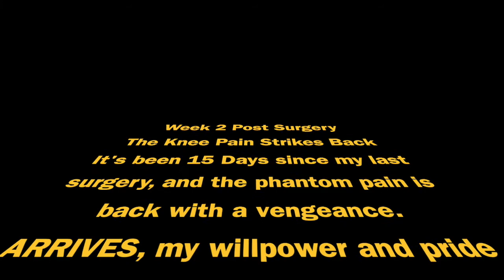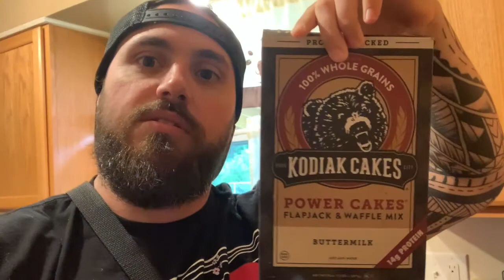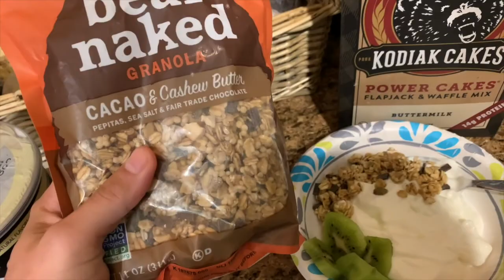2 Weeks Post 2nd ACL/PCL Surgery! - Full Day of PT, Workouts, Nutrition, Advanced Therapy and More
Healing like Wolverine!
This is an entire day of physical therapy, a doctor visit (sutures out!), all my meals, advice on therapy and healing, cold showers, red light therapy, and everything in between. I’ll be posting a full day VLOG at least once a week to give you an inside look at how I’m reinventing the best version of myself.

About me: I’m a personal trainer, strength coach, powerlifter, adrenaline junkie, whiskey lover, and health optimization addict with a BSc in Public Health and Exercise Science with a passion for no BS truth. I’ve been training for 15 years and my recent insane injury has changed my life, so hopefully I can change yours.